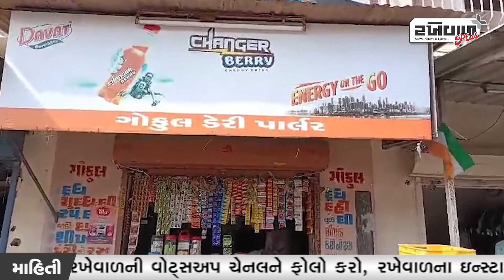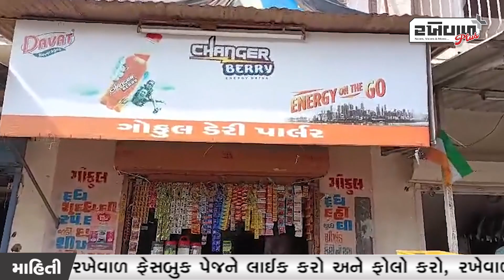ઊંઝા શહેરમાંથી શંકાસ્પદ આર્યુવેદિક ૧૨૧ બૉટલ સીરપનો જથ્થો ઝડપાયો...